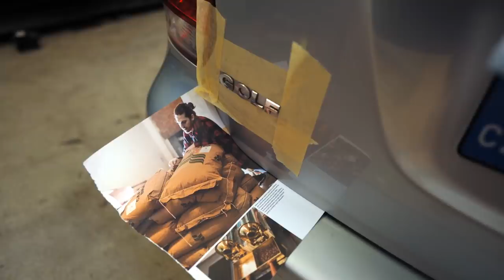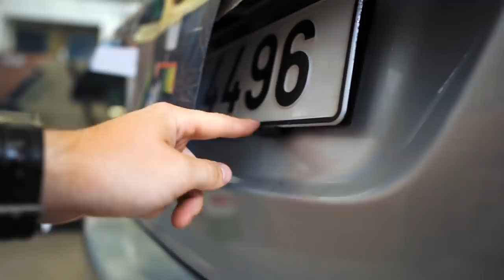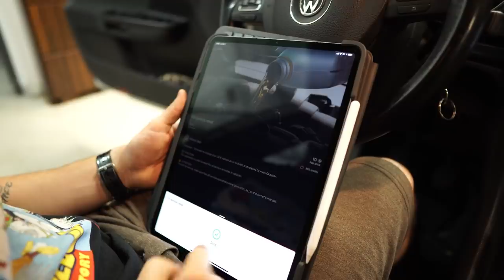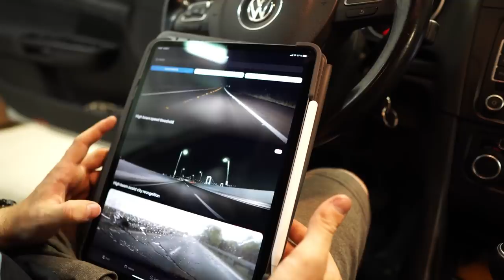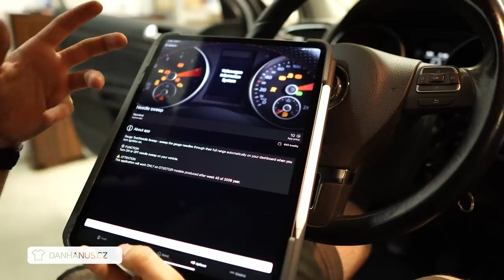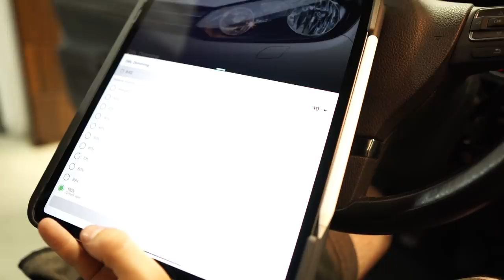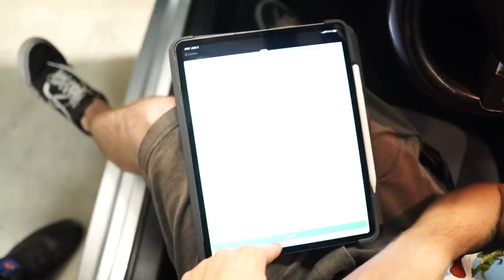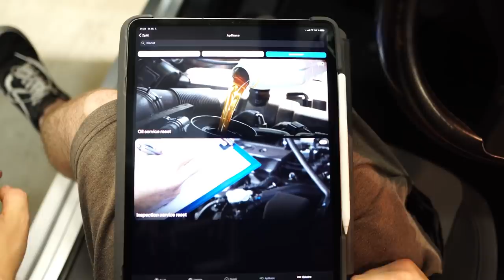Novej vejfuk BullX na MK6. Výměna oleje na Lamborghini Huracan doma? Tuníme ségry auto.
V dnešním díle nahodíme na 6ku  novej vejfuk od Bull X- Dál vypimpíme ségře auto a mrknem na nový OBDeleven zařízení.

👕 Merch 🧢

Merch si můžeš objednat na a případně si ho i osobně vyzvednout v Autoprimax v Děčíně, kde se třeba i potkáme. Adresa - 17. listopadu 989/12, Děčín